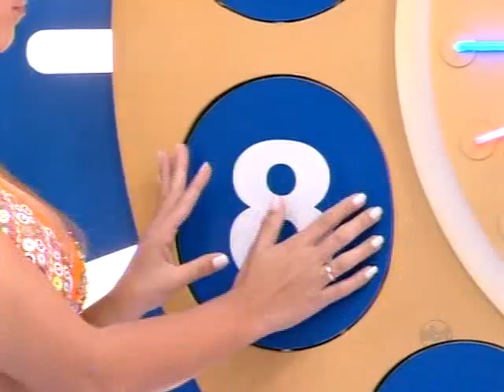Mico no Programa Fantasia (Jogo dos Naipes ) - ( Hot girls in bikini shaking booty )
SBT BRASIL SAO PAULO 02 2008
Jogo dos naipes, programa fantasia

Prova da Bexiga e Diga Diga no Programa Fantasia
 ( Cute girls blowing up balloons,booty shaking)

Prova da bexiga

balloon sex fetish
balloon teen
baloon girl

balloon sex fetish
balloon teen
baloon girl
balloon Fetish Looner